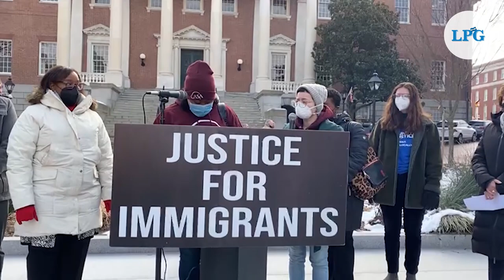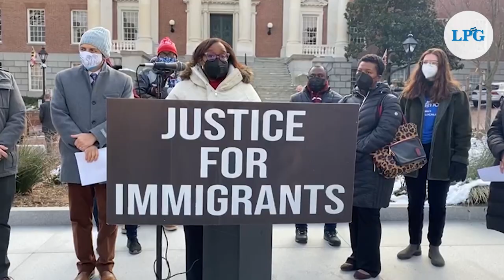Inmigrantes detenidos por ICE podrían beneficiarse de proyecto para regular su estatus en Maryland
MILES DE INMIGRANTES INDOCUMENTADOS DETENIDOS POR ICE, EN MARYLAND, PODRÍAN VERSE BENEFICIADOS POR UN PROYECTO QUE LOS PODRÍA AYUDAR A ENFRENTAR SU PROCESO MIGRATORIO.

¡Visítenos!